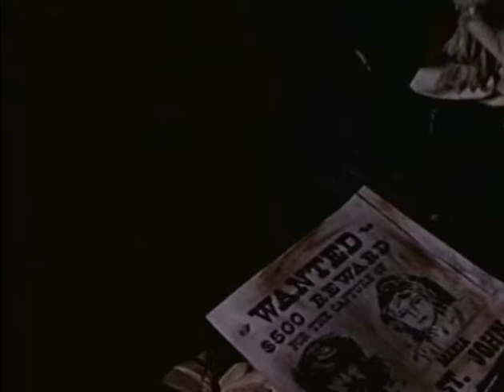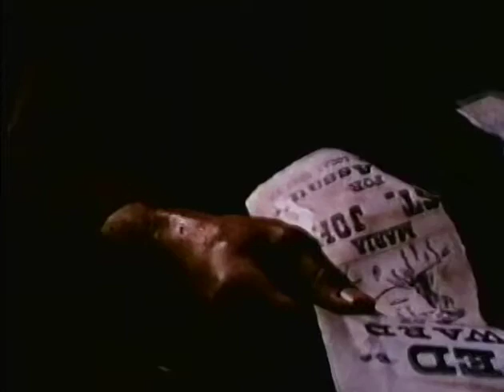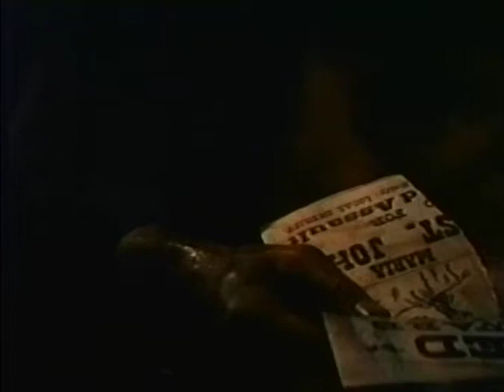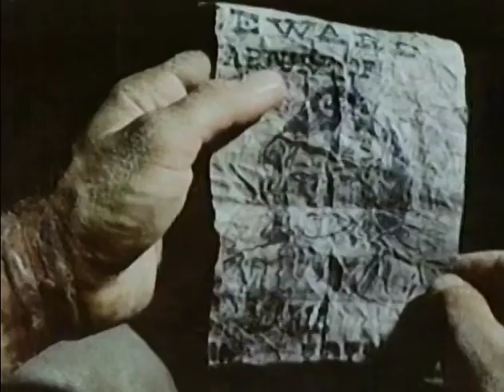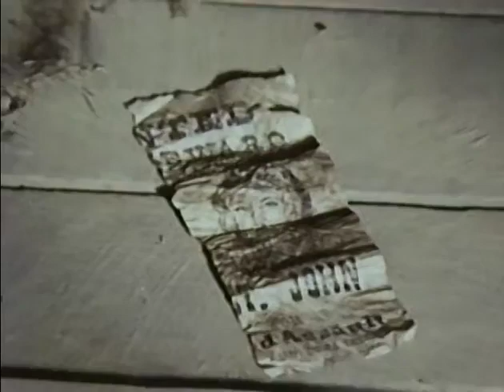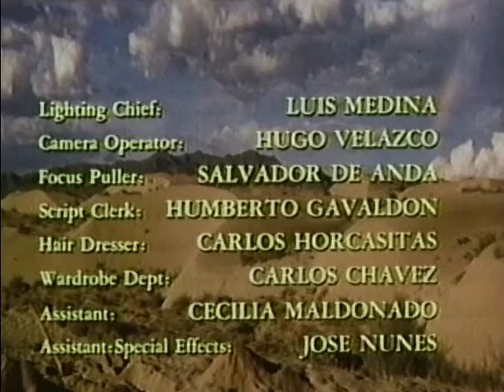Dead Aim 1977 | Glen Lee | Venetia Vianello | James Westerfield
A traveling gravedigger during an (unspecified) war adopts a orphan he finds alone in the desert. After the war with the orphan grown and business slow, the orphan begins to generate business himself by shooting people.